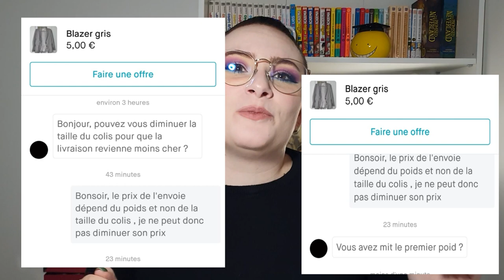10 TYPES DE PERSONNE SUR VINTED #2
Déroule la barre d'info ⬇⬇

IL EST ENFIN LA !
Le second volume des 10 types de personne que l'on peut rencontrer sur Vinted !
Cette plateforme est aussi géniale que creepy parfois !
Racontez-moi vos pires ou même vos meilleures expériences sur Vinted !

Le mot à mettre en commentaire si vous avez lu la description: pédoncule